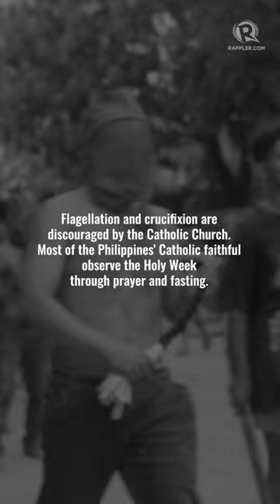Scenes from Pampanga's 'Maleldo' or flagellation and crucifixion for Holy Week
Here's scenes from Barangay San Pedro Cutud in San Fernando, Pampanga, as penitents practice flagellation and even crucifixion on Good Friday, April 7.
Flagellation and crucifixion are discouraged by the Catholic Church. Most of the Philippines' Catholic faithful observe the Holy Week through prayer and fasting.